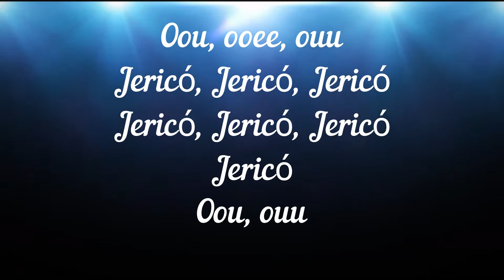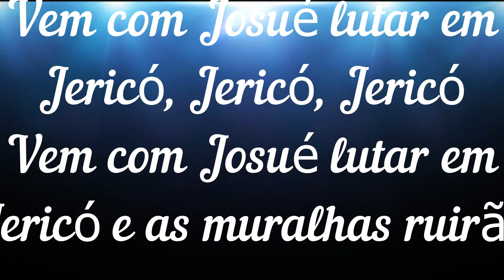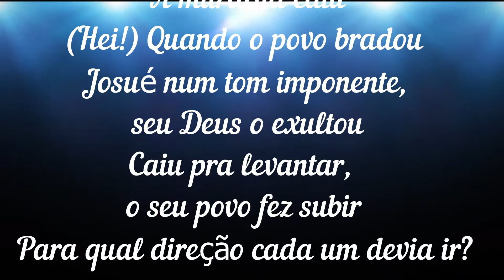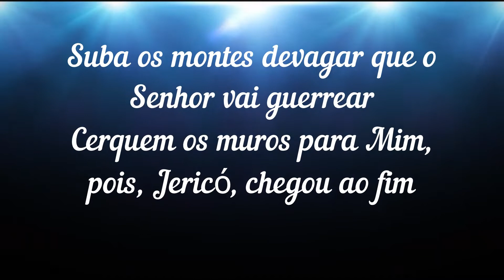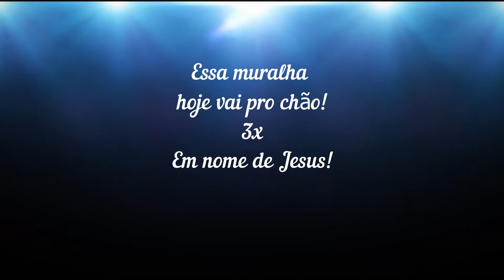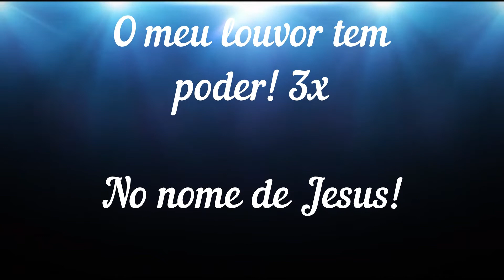Kemuel - Jericó ( PLAYBACK COM LETRA )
Me chamo; Júlyo, do canal - Lyrics and Music.

Favor, me ajude com meu trabalho, se inscrevendo e curtindo, para que eu possa continuar postando videos novos pra vocês.

Para que você possa ser notificado dos novos videos com letras+playback+Worship/Espontâneo que forem surgindo das novas musicas lançadas !

Comente nos comentários qual vídeo que deseja que eu faça!

Será um prazer te ajudar!

Até breve!

Observações;

1-  LETRA NORMAL
2- LETRA COM DETALHES

1-  LETRA NORMAL

Jericó, Jericó, Jericó
Oou, ouu
Jericó, Jericó, Jericó
Oou, ouu

Vem com Josué lutar em Jericó, Jericó, Jericó
Vem com Josué lutar em Jericó e as muralhas ruirão

Suba os montes devagar que o Senhor vai guerrear
Cerquem os muros para Mim, pois, Jericó, chegou ao fim

As trombetas soarão abalando céu e chão

Eu disse: Boom! A muralha caiu
(Hei!) Quando o povo bradou
Josué num tom imponente, seu Deus o exultou
Caiu pra levantar, o seu povo fez subir
Para qual direção cada um devia ir?
Fato verídico, notório, apreensivo
No caminhar de Deus sempre ofensivo
Não tava lá? Não, não, mas liga então
Sete voltas foram dadas e o inimigo envergonhado, sim
Bastou um grito, muito bonito
Boom! A muralha caiu

Jericó, Jericó, Jericó
Oou, ouu
Jericó, Jericó, Jericó
Oou, ouu

Pois, Jericó, chegou ao fim

Vem! Vem! Vem!

2- LETRA COM DETALHES

Oou, ooee, ouu
Jericó, Jericó, Jericó
Jericó, Jericó, Jericó, Jericó
Oou, ouu

Jericó, oouu
Jericó, oou
Chegou!

Essa muralha hoje vai pro chão!  (3x)
Em nome de Jesus!

O meu louvor tem poder! (3x)
No nome de Jesus!

Espontâneo

Vem! Vem! Vem!